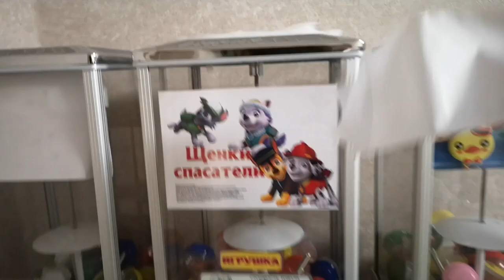Подведение итогов за Март 2022 года / Пассивный доход 2022 / Бизнес с минимальными вложениями 2022